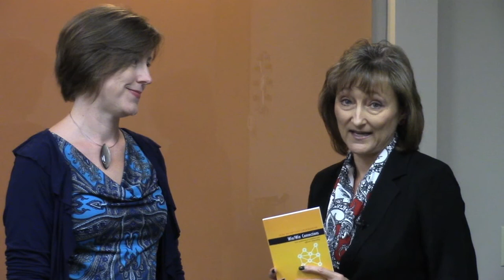The Secret to Successful Networking - The Networking Vortex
- Networking can be stressful for even the most savvy networkers. We’d like to let you in on a few easy tactics you can use to make networking more fun; including how to use the Networking Vortex at your next networking event. Our guest for this episode is Teresa Thomas, Director of WIN (Women in Networking), in Minneapolis, MN. Teresa has recently launched her book: How to Tap into the Power of Win/Win Connections. Teresa is a former client and long time friend and I’ve seen her become a networking maven over the years, and her book is the best book on networking I’ve read. I highly recommend it!